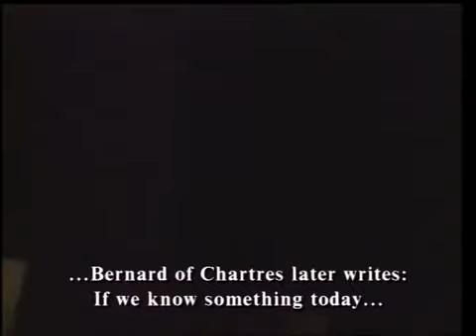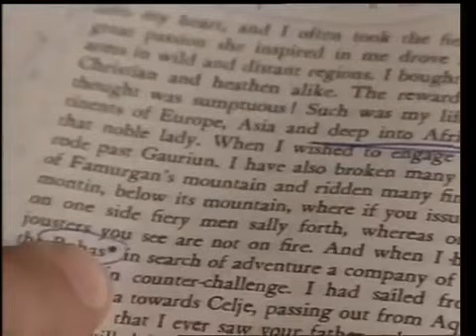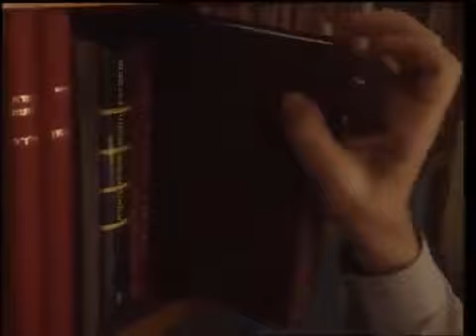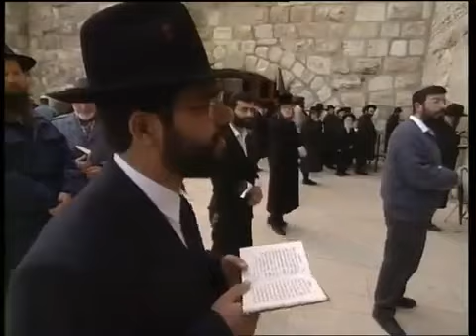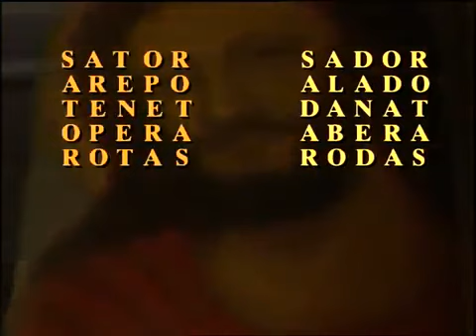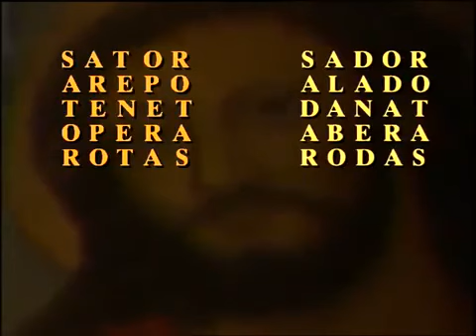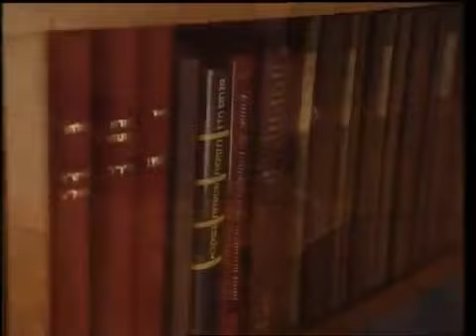Jerusalem - The Mystery of the Ark of the Covenant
Jerusalem - The Mystery of the Ark of the Covenant An examination of the history of the three holy temples of Jerusalem and the ark of the covenant. There are rituals associated over time with.

This movie proves that The Ark of The Covenant is neither in Aksum in Ethiopia, nor Rosslyn Chapel in Scotland, and it reveals its true location. It is compiled from JAH's research; which.

The Ark of the Covenant is not a simple golden box, it is a powerful 'device' with an unearthly power is awaiting discovery. Learn why this is the most coveted device of human history.

Graham Hancock lays out some fascinating discoveries on the Ethiopean legend of the Ark of the Covenant and follows it up with some first class research and investigation. A mu